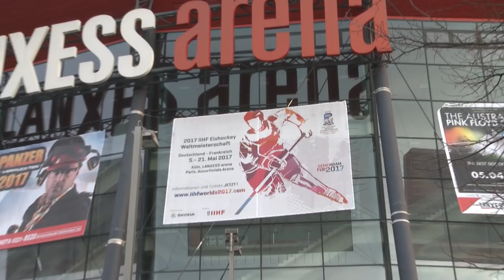Skating with a Kolner legend | IIHFWorlds 2017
While on a visit ot Cologne, Olga hit the ice at LANXESS Arena with Mirko Lüdemann, a former German national team great. Lüdemann had his jersey retired by the Cologne Sharks last year after a record-breaking career that included two German championships and the 1999 Spengler Cup.

The IIHF is proud the bring you the 2017 IIHF Ice Hockey World Championship live from Paris and Cologne.
Make sure to subscribe, follow our social channels, and visit our website so that you do not miss any of the amazing high-speed action. bringing you live games, game highlights, player interviews, top plays of the tournament, some of the most amazing goals, saves, and a lot more on this channel.